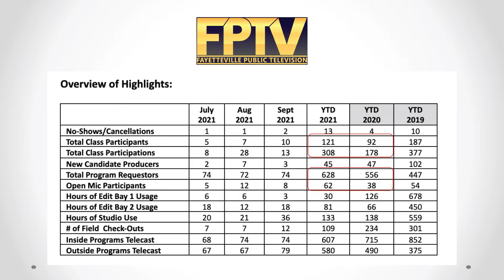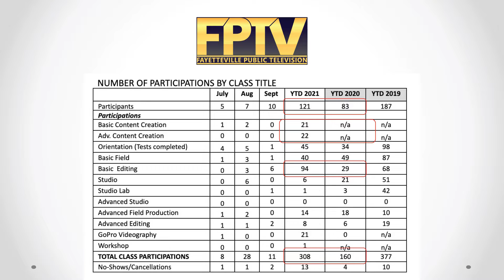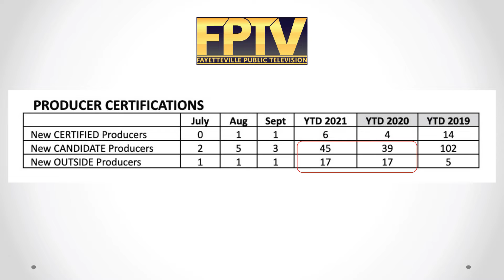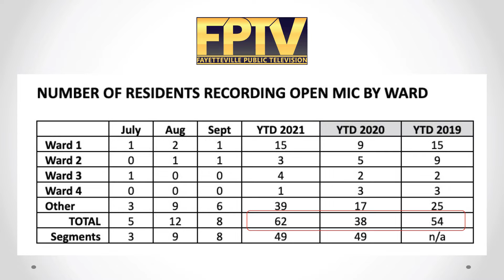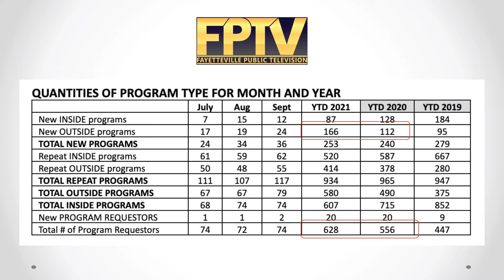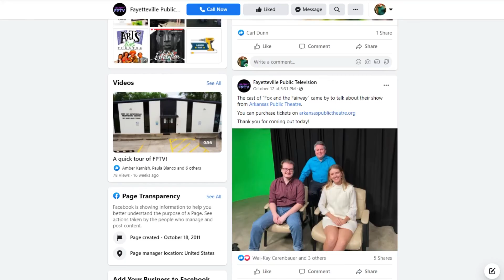FPTV Third Quarter 2021 Update